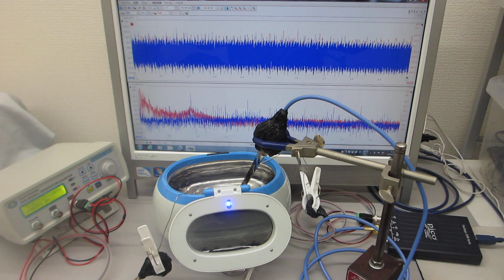線材と超音波洗浄器の組み合わせによる非線形振動現象（表面弾性波の利用技術）